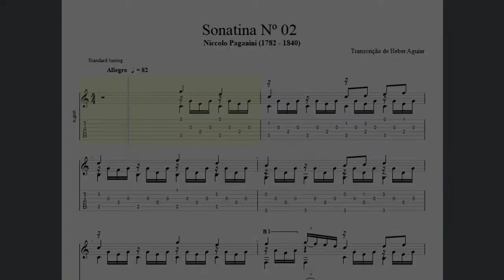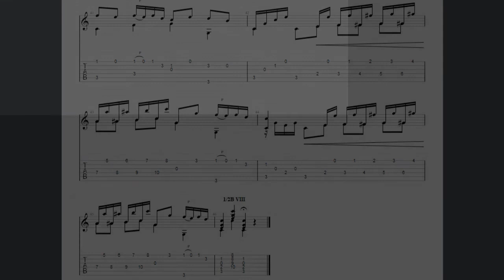Sonatina Nº 02 - Niccolo Paganini (Tablatura & Partitura)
Salve salve pessoal, tudo beleza?

🎸✨ Descubra a "Sonatina Nº 02" de Niccolo Paganini com esta transcrição completa para violão solo! Inclui tablatura, partitura e cifra para você tocar cada nota com precisão. Ideal para violonistas que querem explorar a música clássica. 👍🔔